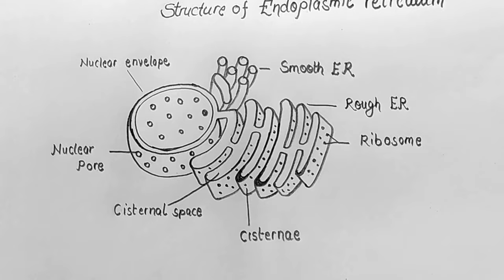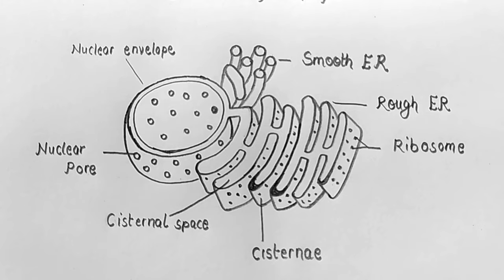how to draw the diagram of endoplasmic reticulum, er easily,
in this video i'm going to draw the diagram of endoplasmic reticulum,